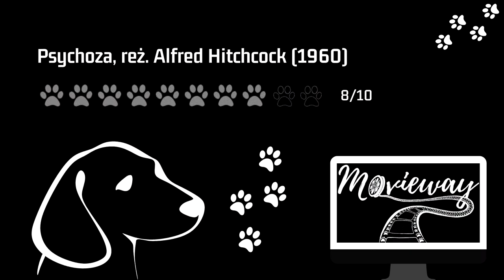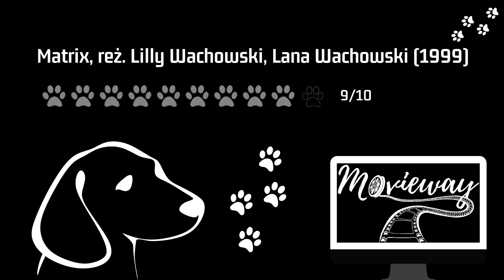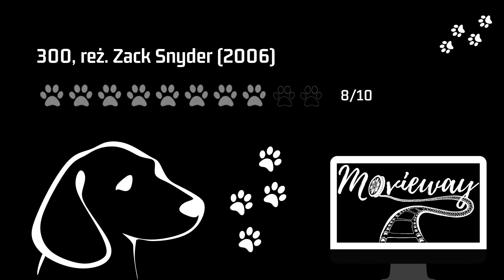Klasyki kinematografii na Netflixie - TOP 10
Prezentujemy 10 słynnych filmów, które zdobyły uznanie krytyków i publiczności, a są dostępne na platformie Netflix.

Zestawienia filmowe, przedpremierowe recenzje i wywiady z ludźmi kina znajdziesz na